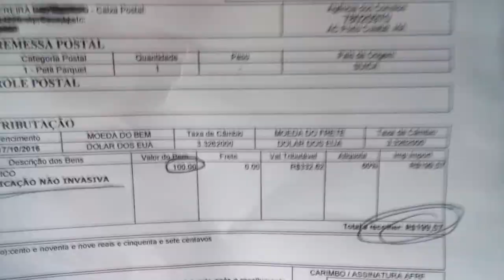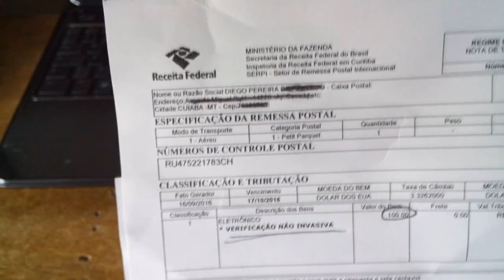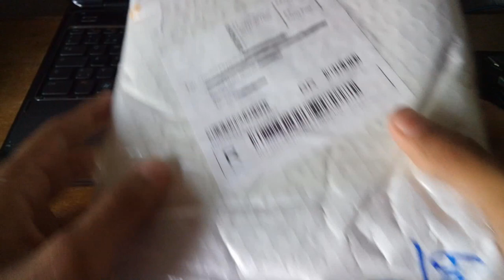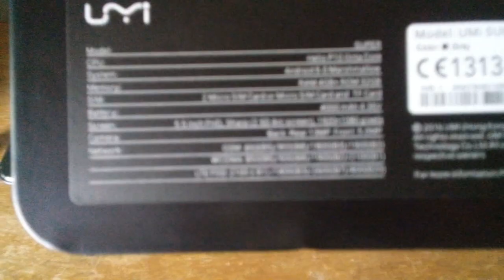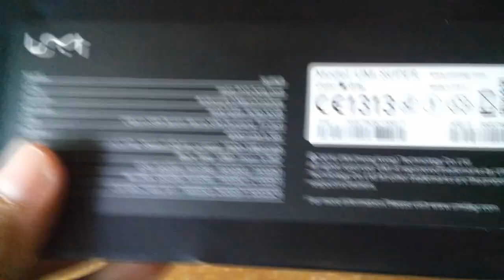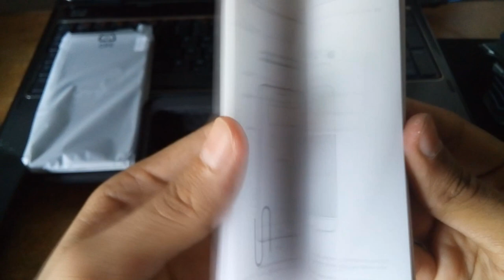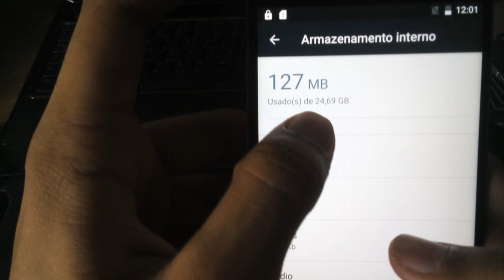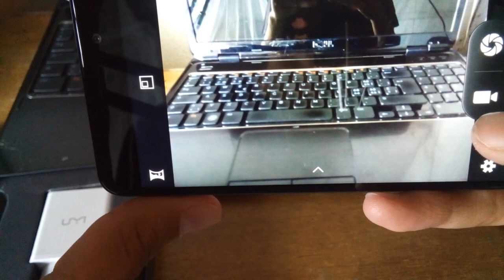UMI | Super - Unboxing [Brasil]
Veja neste vídeo a Unboxing e primeiras impressões do Smartphone top de linha da empresa Chinesa UMI, o UMI Super um aparelho com 4GB de ram e um preço muito acessível, ótimo custo benefício.

## VEJA O MEU REVIEW DELE ##

● Quanto eu paguei? = $179 (585R$)
● Quantos dias para chegar? = 24 dias
● Qual o valor da taxa, alfândega? = 119R$ + 12= 211,57R$
● Qual valor total? = 800R$ arredondando tudo
●●●● Fica técnica ●●●●
Display: 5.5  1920 x 1080 FHD Corning Gorilla Glass 3 screen
CPU:Helio P10 ( MTK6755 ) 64bit Octa Core 2.0GHz
GPU: Mali-T860MP2
System: Android 6.0
RAM + ROM: 4GB RAM + 32GB ROM

➜  Compre o seu UMI Super [Gearbest vem da China/Suiça]●